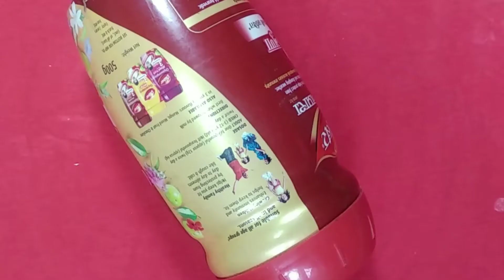How to make Piggy Bank | Show piece | DIY |Cute money bank from plastic container | Saving Box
Money Saving Box with   Coin Slot , You can also draw money as require.
In this video we have tried to present the process simply to you so that you cab make it easily at home. So we used unused material such as plastic container. You have to bye only wall putty which is available at any hardware shop.
Sumi's Creativity
Our Previous Video which presented you how to make different items by clay are given below:
Thanking you
Sumi's Creativity